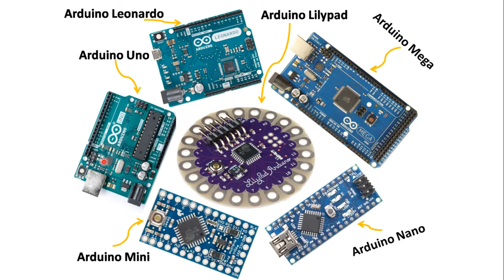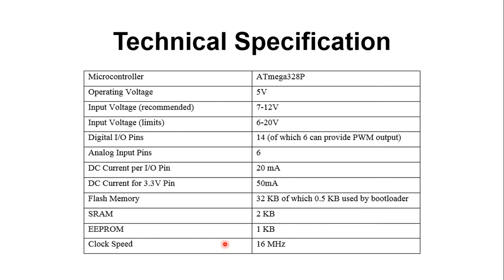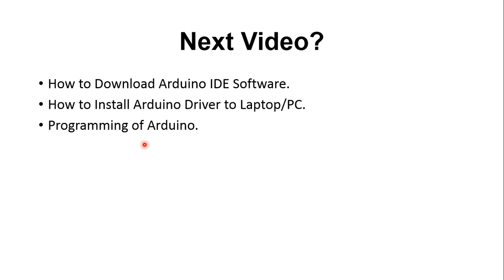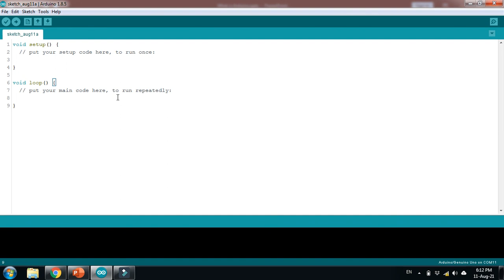What is Arduino? | Complete Introduction | Tutorial 1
🔌 What is Arduino? Is it hardware, software, or both?
In this video, you’ll get a detailed introduction to Arduino, its hardware, software, and different board types. Whether you’re a beginner or an experienced maker, this tutorial will help you understand what makes Arduino one of the most popular microcontroller platforms for electronics and automation projects.

🔹 What You’ll Learn:
✔️ What is Arduino? Hardware or Software?
✔️ Microcontroller vs. Arduino – Key Differences
✔️ Why Arduino is easier to use than a raw microcontroller
✔️ Built-in features of Arduino (ADC, Power Supply, Programmer, etc.)
✔️ Different types of Arduino boards (UNO, Nano, Mega, etc.)
✔️ Comparison of Arduino boards (Pins, Memory, Microcontroller)
✔️ Introduction to Arduino IDE (Software for Coding)
✔️ Exploring Arduino UNO Board – Components & Features

🚀 Perfect for: Students, engineers, and hobbyists interested in electronics, microcontrollers, IoT, and automation projects!

Arduino, Arduino UNO, arduino project, arduino programming, arduino tutorial, arduino projects for beginners, arduino projects, arduino uno projects